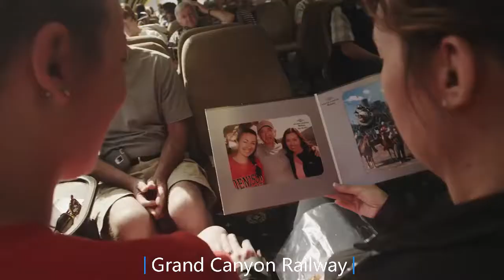Take the Grand Canyon Railway train to enjoy the view from a unique perspective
Since 1901, the Grand Canyon Railway and Hotel has been taking passengers on a fabled journey to the heart of one of the seven wonders of the world. Grand Canyon Railway is more than just a mode of transportation: it’s a trip back in time on lovingly restored rail cars with entertaining musicians and the antics of cowboy characters. Out your window, the terrain changes from high desert to prairie, prairie to pine. It’s a view that’s ever-changing until you come across a view so brilliant, it could very well change you. All aboard to the Grand Canyon to make a grand trip grander!